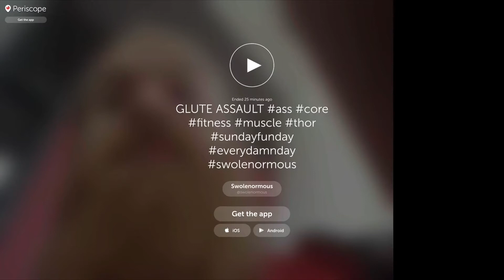GLUTES - HEAVY SUPERSETS | RDL AND FROG BRIDGES Live Workout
DB RDL heavy with superset heavy frog bridges, back and forth for an uncounted number of sets and reps. Just to failure and until I was "done". Then finished with some seated calf raise and messed around with some abs on rings for fun.

GO PREMIUM HERE!

Exclusive access to advanced education, accountability, community and direct support has begun.

Those of you that have been following and supporting me for these past few months, this is for YOU!

I have been trying to figure out how to provide more DIRECT and DETAILED value to a great number of you.

With exclusive access to the PRIVATE CLOSED Facebook Group you will be privileged to

#1 - My E-book:get The 7 Pillars of Swolenormous

#2 - High-level fitness education

#3 - Consultations and habit breakdowns

#4 - Nutritional guidance

#5 - Personal program design

#6 - Exclusive educational videos on exercises, yoga, nutrition, motivation and lifestyle habits

All wrapped up in a tight knit community with like minded individuals with varying experience and backgrounds!

Think of it as elite personal training for a fraction of the cost. Less than Netflix and 100 times the GAINS!

**Periscope and BUSKER - DAILY @ 12 Noon EST @Swolenormous**

DailySwole is an educational platform with main topics and LIVE Q&A throughout the show. Very interactive and features real topics often requested by the audience prior to the broadcast.

DrivingWhileGaining is where questions about fitness and life are answered. Dash's experience in all areas of fitness is a mosaic of successes and failures, and the lessons learned have been priceless. Now they are all here for you to enjoy.

SwoleMotion is a "day in the life" diary style vlog following Dash around while he puts on ridiculous amounts of muscle and works on developing his brand. Social experiences, personal stories and workout clips comprise a very intimate setting and makes for a stellar series.

SwoleSnaps are clips either broken up or compilation of daily posts on SnapChat. Some are longer, some are shorter, some are educational and some are just straight hysterical. You never know what you're gonna get with SwoleSnaps!